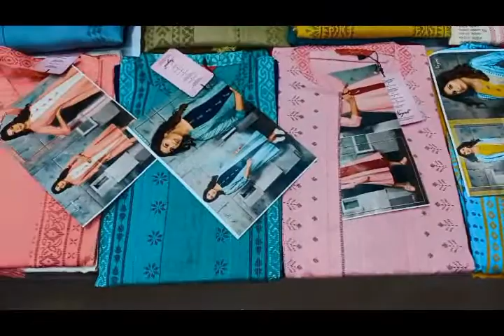Overcoat Kurti Collections || Episode 62 || Colors Fashion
Colors Fashion

462, Maruthamalai Main Road, PN Pudur (Opp to Maariamman Kovil), Coimbatore-641041, Tamilnadu.

Shop Timings: 10:00 Am to 10 Pm. Open on all Sundays.